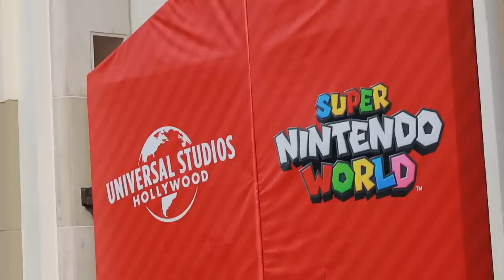SUPER NINTENDO WORLD AT UNIVERSAL STUDIOS HOLLYWOOD EARLY ACCESS EXCLUSIVE MARIO KART FULL RIDE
We were so excited when we got invited to Super Nintendo World grand opening at Universal Studios Hollywood for a sneak peek early access preview of everything there is to do in Nintendo World including exclusive access to the new Mario Kart Bowser's Challenge augmented reality ride! We had the ride all to ourselves and were even able to video the entire ride from start to finish. Highlights of the day included meeting some of our content creator idols like @jacksepticeye and @iJustine, eating lunch at Toadstool Cafe, collecting keys around Nintendo World, punching blocks for coins, blurring the lines between videos games and real life, but most of all spending time together making unforgettable memories! This has been a day we'll remember forever!

Mailing Address:
84062